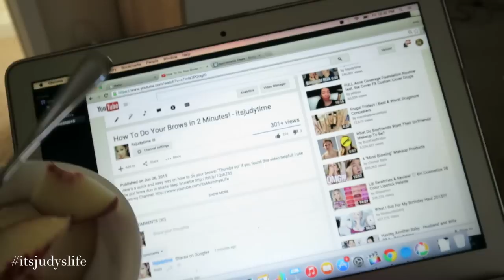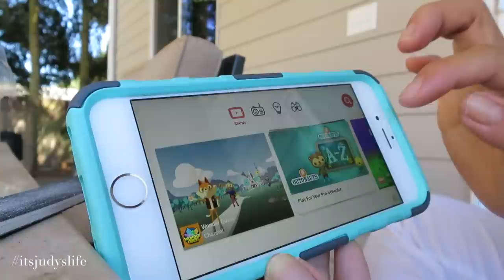Cutie Bears! - June 26, 2015 - ItsJudysLife Vlogs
I downloaded the new Youtube kids app, We play all day at Mama and Papa's house, and yes... there's going to be yet another surprise! Tune in for a new itsjudyslife vlog everyday at 12PM PST!

Judy's Links

Benji's Links

Vlog Camera We Use:

Blendtec Blender